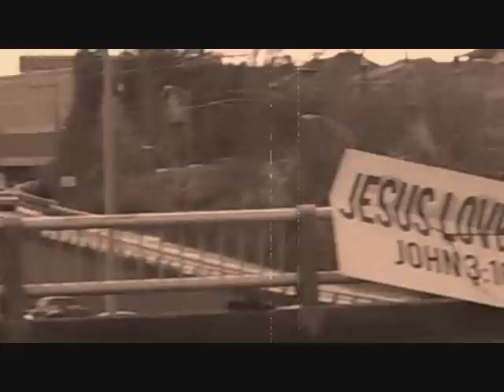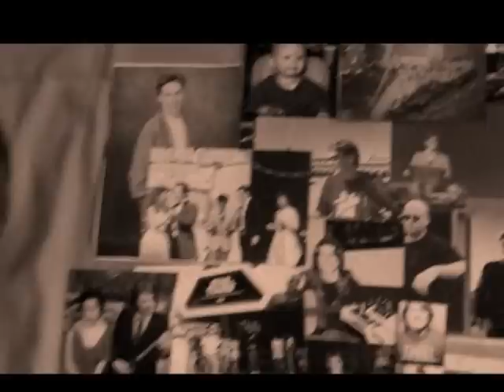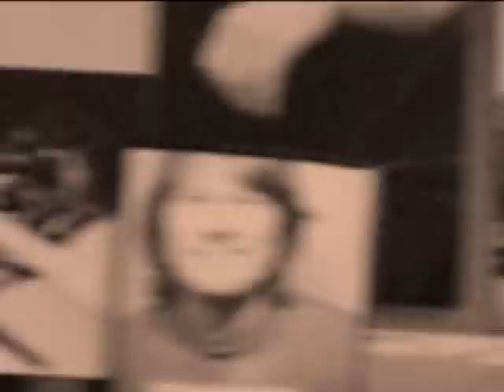Crow Rush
A song about crows.  And society.

Lyrics:
My friends and I...
I bet if we ever tried...
We could make a movie,
the audience would love our movie.
All chases and narrow escapes,
Swashbuckling, and highly entertaining.
With mazes and pirate flags,
Sword fighting to the music playing on...
But you have to be taught to try,
And we've worked 9 to 5.
We've worked 9 to 5.
One friend of mine came up with a brilliant design.
But I got left,
Holding the cash.
Still just dreamy white trash.
Good bye cash.
I got left holding the cash.
Still just dreaming white trash,
Good bye cash.
Gold Rush couldn't last.
You stumble into this, get kicked out of that,
Good bye cash.
No one wants a craft.
Good bye cash.
Still just dreaming of the next great crash.